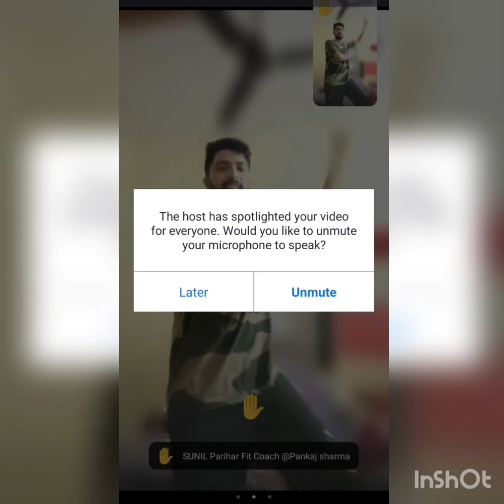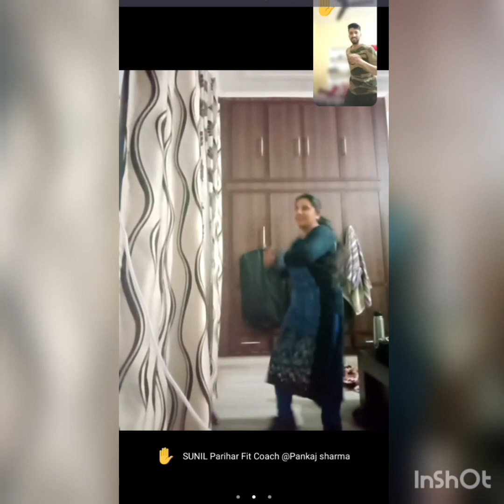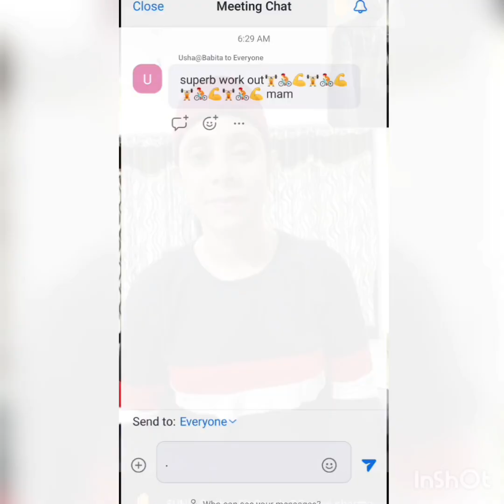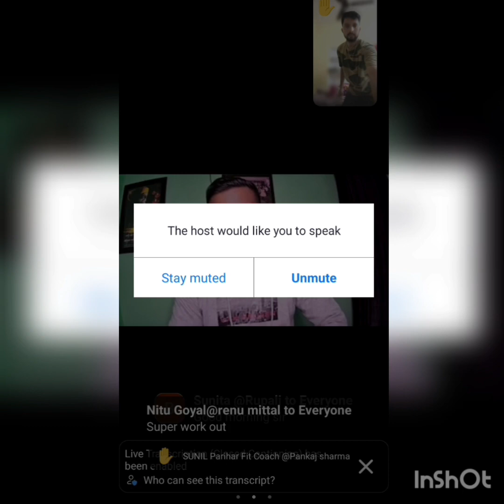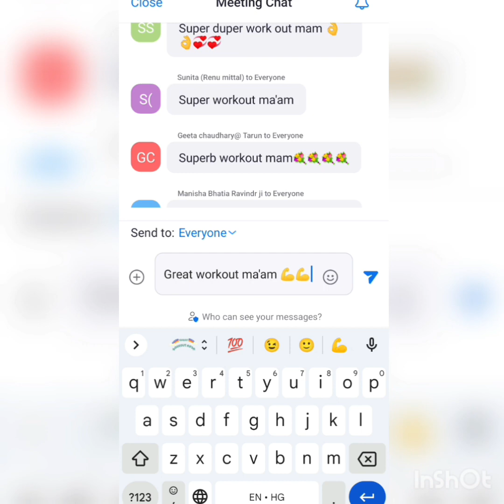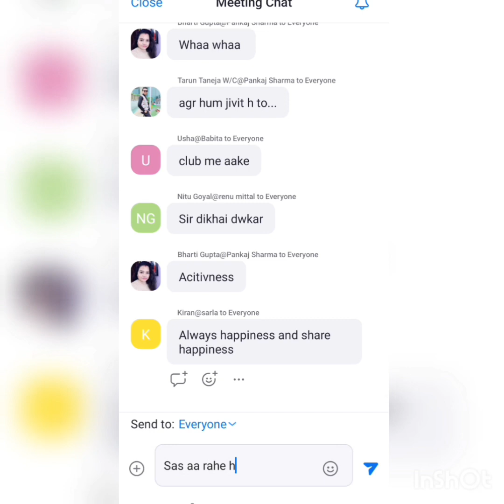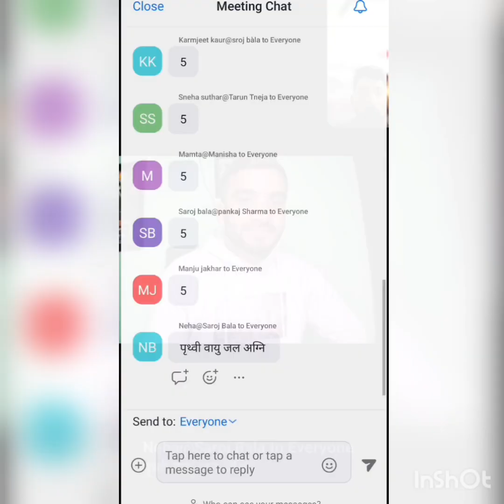full body workout 💪sunilpariharfitcoach | 5 habits of a successful relationship by sandeepmehswari